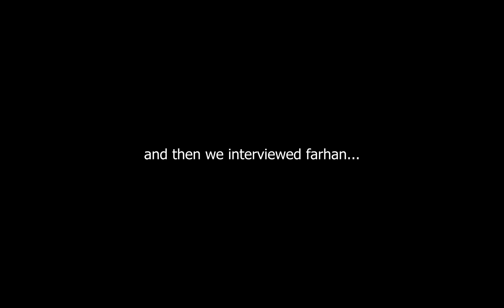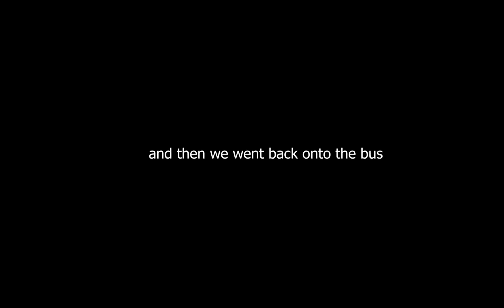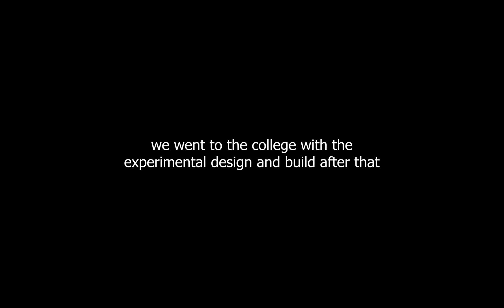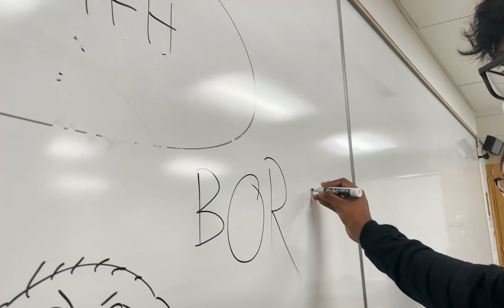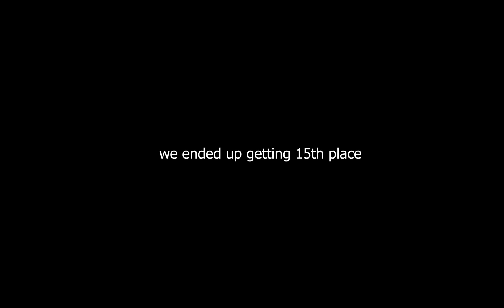SciOly Vlog 1 - New York State Tournament 2022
On March 18th and 19th, the Bronx Science Science Olympiad Team competed at the New York State Tournament at Le Moyne College in Syracuse.

Watch as we follow our team members through the bus, hotel, tournament, and awards experience - with a bit of trolling along the way. Even though we left early and had to wait patiently for results to come in on a google sheet, we had no trouble leaving our mark as we placed 15th out of 60 teams and took home 8 medals, including gold in It's About Time. 🥇

Congrats to Elisabeth Chai, Julianne Lee, Serena Yung, Lela Kornfeld, Alison Huang, Zheming Zhang, Boris Khanikaev, Bhaskar Chakrabarti, Farhan Naqib, Jeffrey Li, William Bruner, and Fahmid Hossain for earning medals. 🏅

Shoutout to video editor Jennifer Chen ('25) for putting this together. More content on the way. As always, SCIOLY TO THE MOON! 📈🚀🌙✨